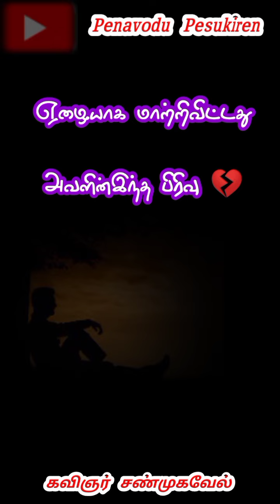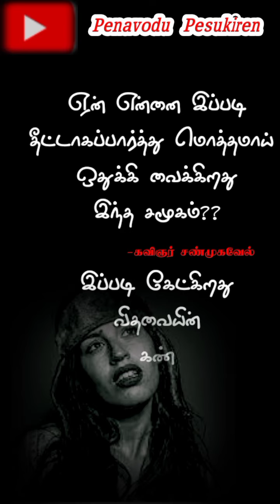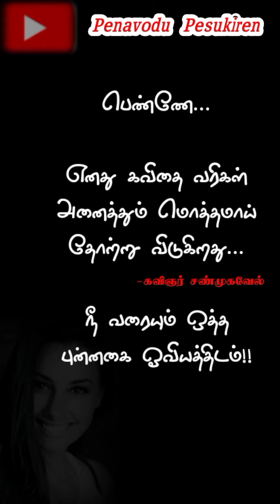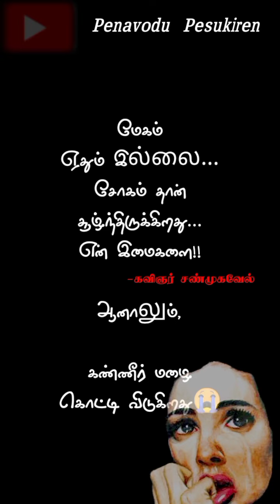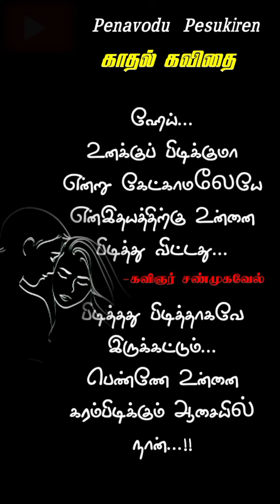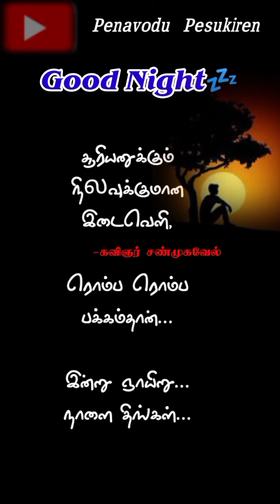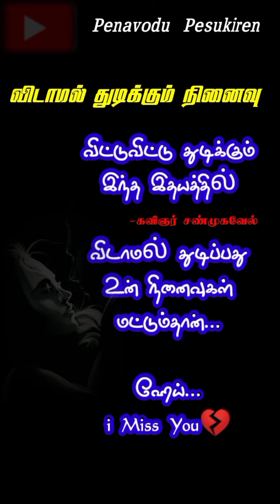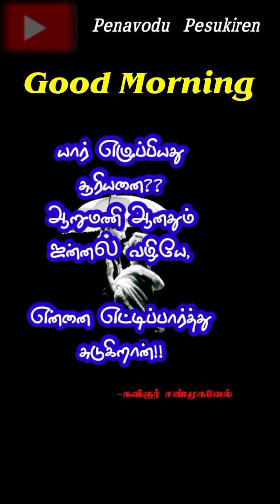காதல் கவிதை துணுக்குகள் ❣️ / Tamil Love Kavithai / Love Feeling Status / Kavignar Shanmugavel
காதல் கவிதை துணுக்குகள்❣️❣️